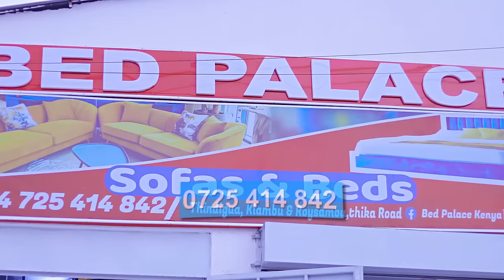Mungai Eve Break Up With Trevor?? Zuchu Buys Wig Worth 11 Million